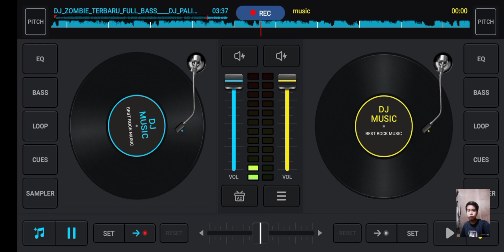DJ ZOMBIE X KAWENI MERRY VIRAL TIKTOK TERBARU 2024 FULL BASS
Terima kasih yang sudah klik video ini